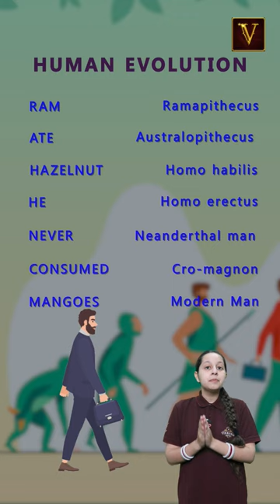Trick to learn evolution of man || nta neet 2024 || Biology Tricks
🌄 Unveil the Fascinating Evolution of Man with This Trick! 🐾🧬
Embark on a journey through time as we decode the incredible evolution of man in a simple and engaging way! 🎥🌿 From ancient ancestors to modern humans, our video presents a clever trick that makes understanding evolution a breeze. Perfect for students, enthusiasts, and anyone intrigued by our evolutionary history. Join us to unravel the story written in our genes and fossils. 🌍🔍👣